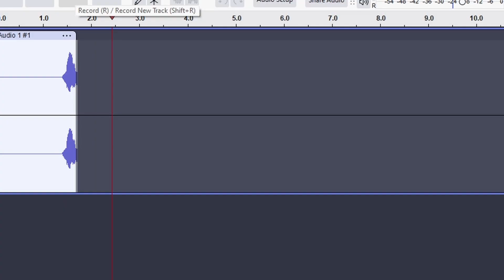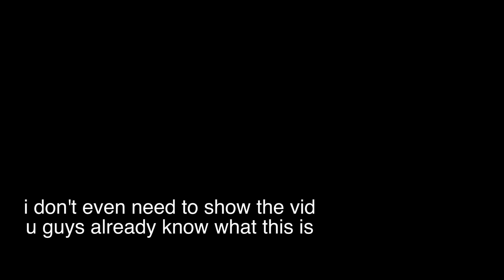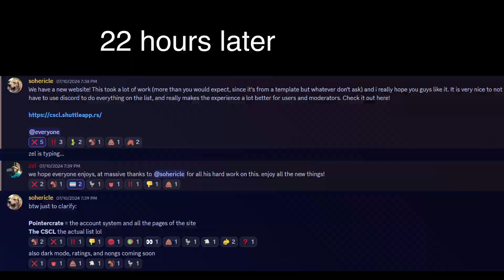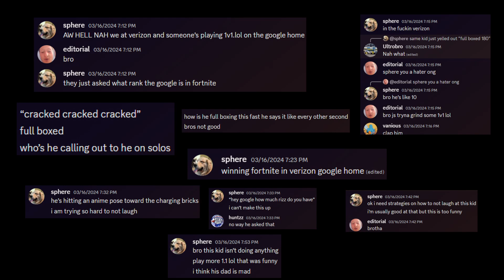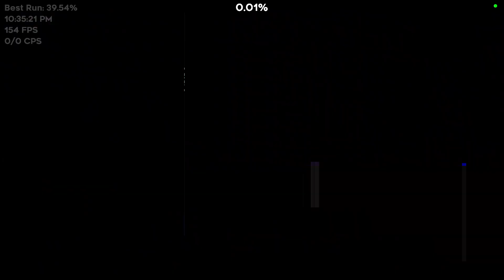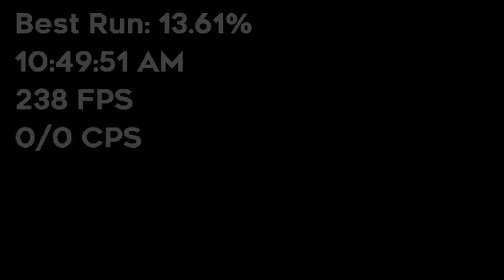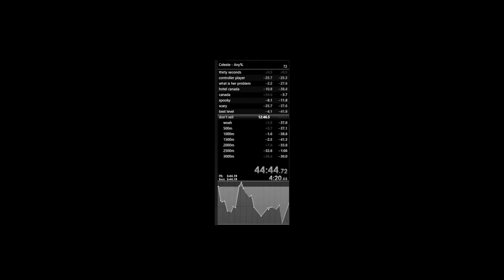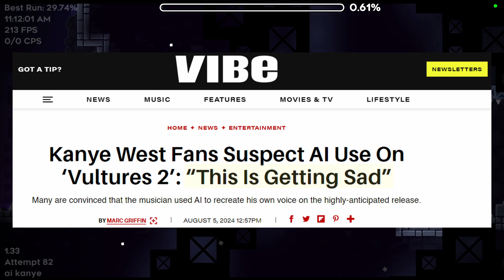The Storming Summit Experience... (Stream Highlights) - Geometry Dash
total videos this summer: 2!

edited by me and @skiptracingclub  (thanks!!)

this has taken me... a while. mostly due to procrastination, but like it took so long that i didn't like how my voice sounded so i scrapped it and used a more recent stream. BUT!

it's here now, and i'm really proud of this final product. the editing feels like a mix of current gen sphericle and old sphericle { which many people prefer, me included }. it was originally shorter than intended, but now it's a little longer than intended. sorry!

oh yeah i forgot to talk about this level. iTS SO GOOD OMFGKDJSLFKJRTI THIS LVL IS AWESOME!! my hardest currently is a low end extreme so this is a pretty big jump, but i am really enjoying my experience even after 20k attempts. the gp in a lot of parts is VERY fun, the deco is amazing, the song is amazing, the game it's based off is amazing, the length is amazing, like im not tryna glaze but damn. definitely recommend if it's around your skill level { or if it isn't! who am i to say you shouldn't do this! good luck! }

{ coming soon! }

username: zsphericle

if you're reading this, i watched a morgz video today and like is he ok i think he's a lost cause lowkey